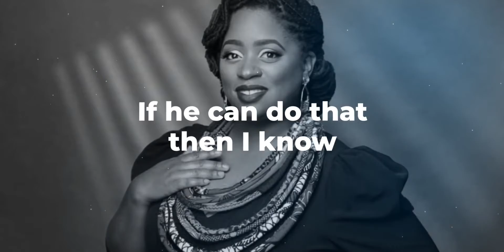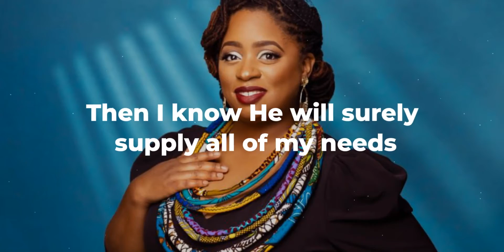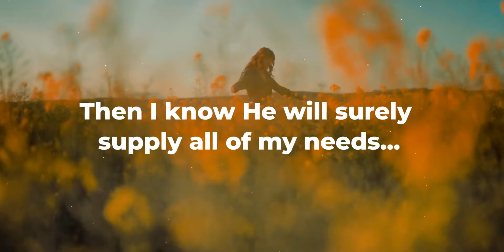"Same God" Lyric Video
Follow me on an adventure through time and culture on my💥 NEW EP💥
 " SameGod". AVAILABLE on ALL DIGITAL OUTLETS !!!